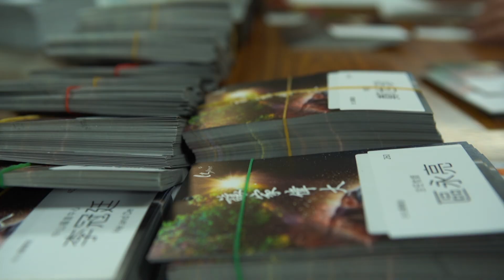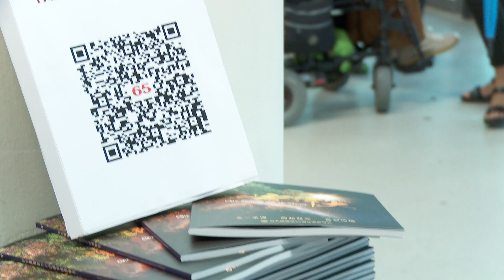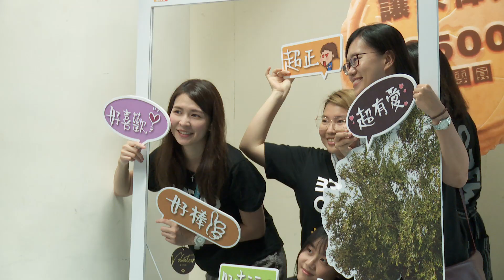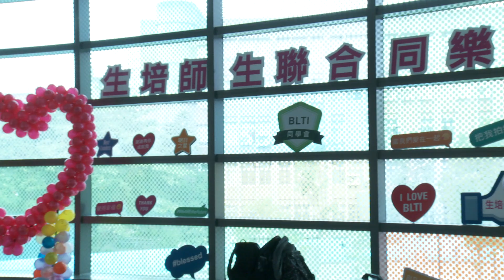台北靈糧堂｜65週年堂慶｜堂慶回顧影片